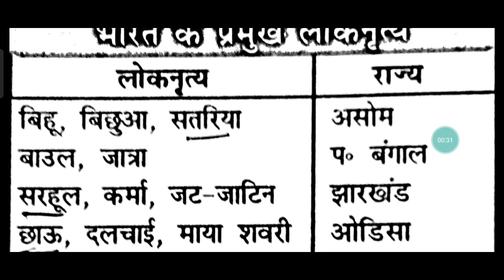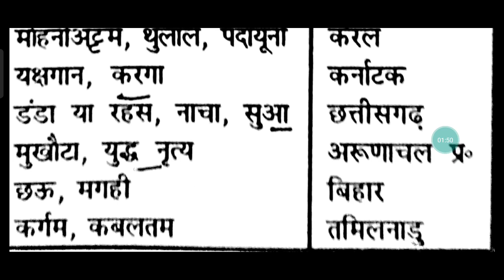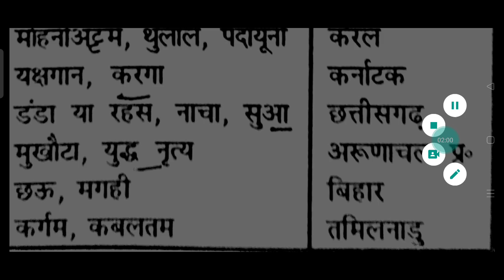B. Ed Entrance Exam 2022 Gk one linear approach quickly revision class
bihar B. Ed Entrance Exam 2022 bihar current affairs वर्तमान में कौन क्या है जाने

Book purchase करने के लिए link follow kre

Crash course book कम time मे tyree kaise kre

बिहार b. ed form कब आयेगा कैसे पास करे Exam को क्या क्या pdhy पूरी जानकारी जाने

Contact whtsap no
Payment kijy 250 rs बस one time payment usk bad कुछ भी नहीं करना होगा
Gogle pay
Phone pay
Paytm

bihar b.ed 1st year exam date 2022,
bihar bed entrance form 2022,
bihar bed interest exam 2022,
bed admission 2022 in bihar,
bihar b.ed scholarship 2022,